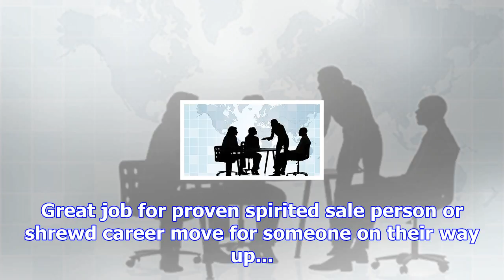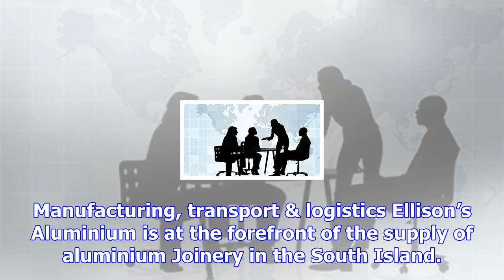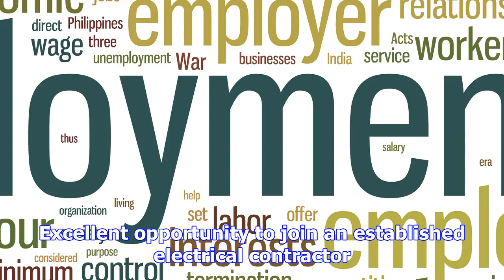Employment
If you are 13 years or older and wanting to make some extra money, are good at getting up in the mor...